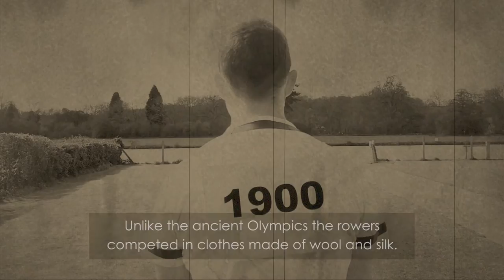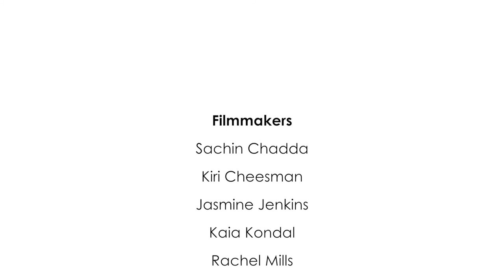The History of Olympic & Paralympic Rowing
A Race Through Time - A Brief History of Rowing in the Context of the Olympic and Paralympic Games

A film created by the River & Rowing Museum Youth Squad for their project 'Blood, Sweat and Tears: the Olympic Experience.
Funded by HLF. Working with the Ure Museum of Greek Archaeology and Chocolate Films.